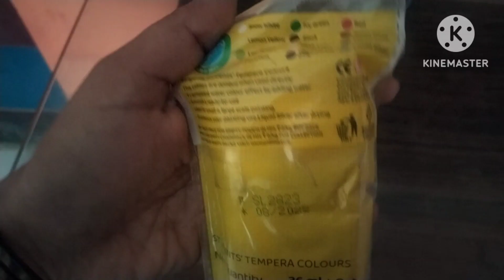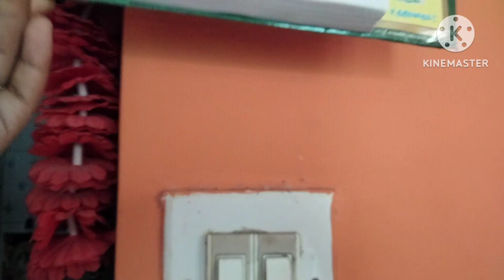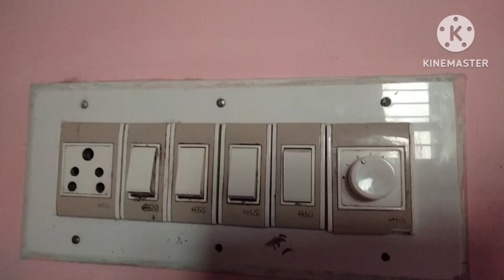switch box drawing 🐧😺 Amazing idea on wall light switch paining 🖌️in tamil 💫